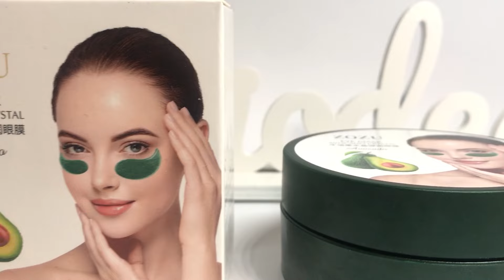Патчі проти темних кіл під очима Zozu Shea Crystal Repair Smooth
Фірма Zozu є ідеальним засобом для боротьби з темними колами під очима. Косметичний засіб дбайливо доглядає за ніжною шкірою навколо очей, делікатно підтягує, розгладжує і зміцнює структуру, насичує шкіру цілющою вологою та живить низкою корисних речовин. Косметична маска, до складу якої входить авокадо, чудово бореться з в'ялістю шкіри, прискорює регенерацію, наповнює епідерміс киснем та уповільнює процеси старіння.

Масло ши насичує шкіру вітамінами, має антиоксидантну дію, розгладжує зморшки, омолоджує та захищає шкіру від негативного впливу ультрафіолетового випромінювання. Регулярне використання патчів має сильний омолоджуючий ефект, легко наноситься, відрізняється ніжною текстурою. Патчі не залишають слідів липкості та дозволяють за лічені хвилини покращити зовнішній вигляд та стан шкіри. Вони надовго зберігають молодість, свіжість та пружність епідермісу.